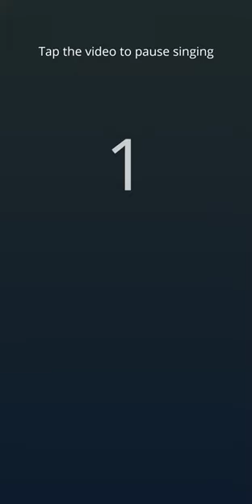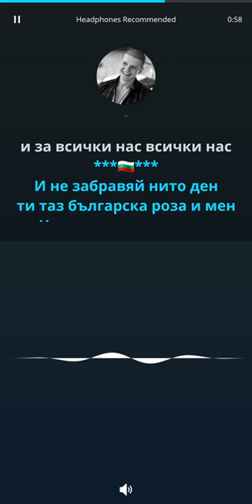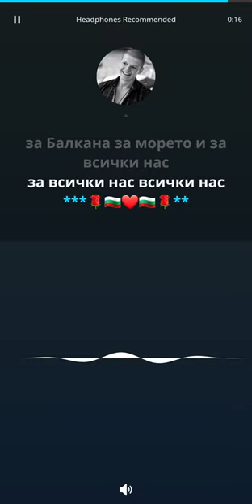Паша Христова - Една Българска Роза (Караоке)